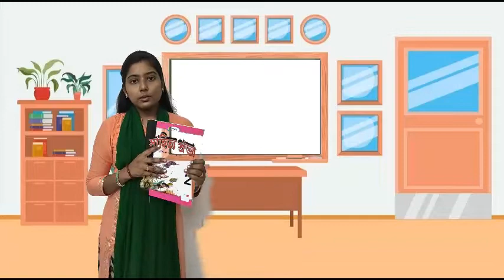STD-II, Beng.lit , ch-2(exercises)